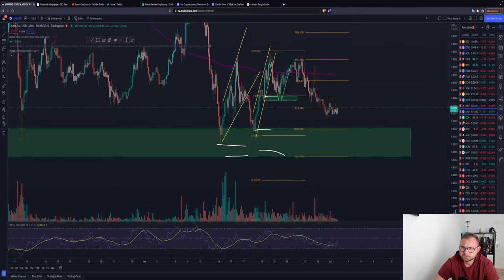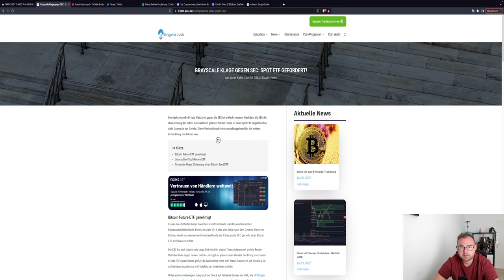BITCOIN LONG?! DOWNTREND DANN PUMP?⚠️ÜBERGEORDNET SEITWÄRTS ETH XRP MATIC DOT LINK Chartanalyse